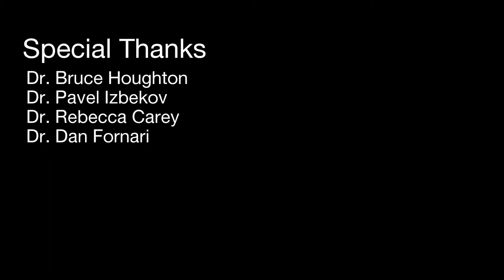A Year with SOEST: Undergraduate Warren McKenzie explores the Kermadecs and Kamchatka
Through the University of Hawai‘i at Manoa School of Ocean and Earth Science and Technology (SOEST) Geology and Geophysics undergraduate student Warren McKenzie participated in research and field work at Havre in the Kermadecs and Kamchatka in Russia.

Undergraduate students at SOEST conduct original research as a requirement of their bachelor's degree in Global Environmental Science, Geology or Atmospheric Sciences.